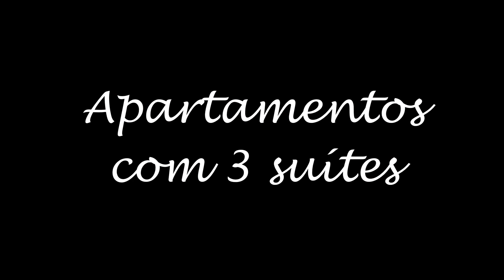Mariscal Bombinhas Sc - Apartamento a venda na praia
Um novo conceito de imóvel na praia.
Não é apenas um apartamento comum e sim um condomínio com uma ampla área de lazer com piscina, Espaço gourmet, salão de festas e jogos, espaço para academia ou Playground.
Tudo unido com sofisticação e bom gosto.
Localização privilegiada perto de mercado, restaurante, praça publica e apenas 50 metros do mar de Mariscal.

INFINITY MARISCAL